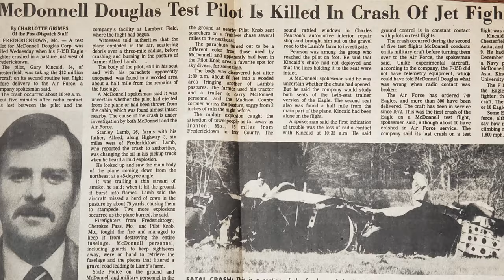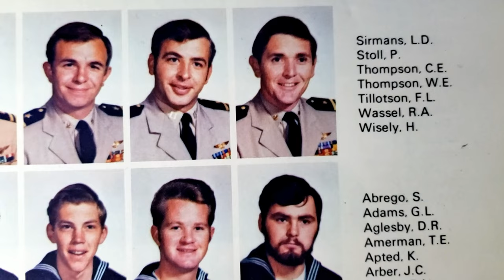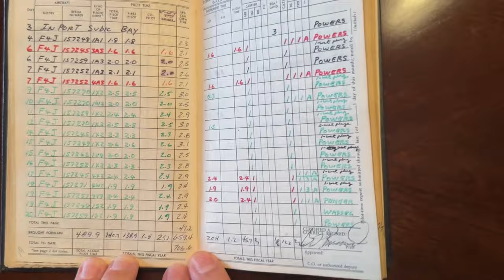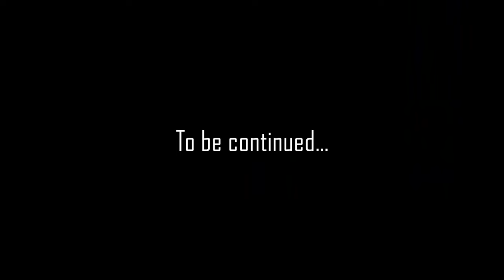Navy Combat Cruise 1972 | 8mm cockpit view F-4J VF-114 deployment USS Kitty Hawk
EP-4 “Navy Cruise 1972” Ch 1 – This is the 4th and largest 8mm reel containing footage from ~ 1-Feb 1972 – 30-Sept 1972 during his 1st combat tour aboard the USS Kitty Hawk (CV-63) flying F-4J’s as a member of VF-114 “Aardvark’s”.  A large part of it was shot from the flight deck during flight ops and onboard with him during combat missions. Unfortunately there is no voice to go with it.

I’m joined on this episode by former Blue Angel #1 RADM Denny “Rattler” Wisely USN (Ret.).  This was Denny’s 3rd combat cruise with VF-114 and Mad Duck’s wingman a whole lot of times.  Denny sat down for a conversation and talks about the realities of combat – the stress, the grind, the fact that you are getting shot at and how you “blow off” steam in the down times just to stay sane.  He discusses his 2 MIG kills and getting shot down himself, ejecting over Laos and being rescued just before being captured.  We review the first half of the 23 minute 8mm reel as he explains the flight deck ops, air-to-air refueling, the typical mission profile and tactics we are seeing.  Along the way he shares some great stories & some special insights about my dad.  I was so fortunate to be able to capture these moments between us - thank you Denny!  The 8mm is largely uncut by me, this is how he spliced it and came off the reel. What story was he trying to tell?

Music “Eternal Garden” - Daniel Henig

Green Ink: Memoir of a Fighter Pilot by RADM H. Denny Wisely